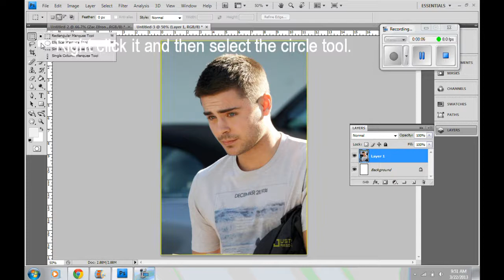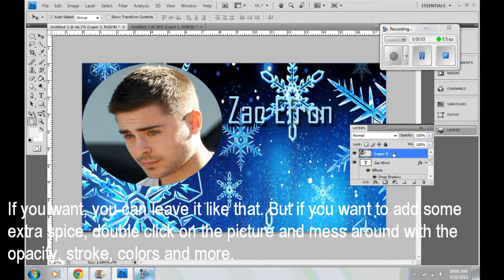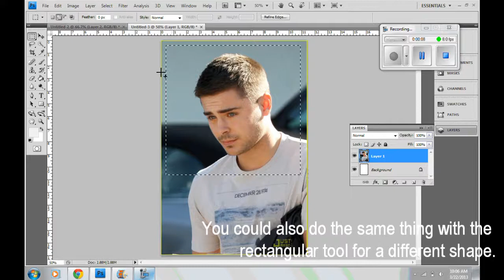Cookie Cutter Tutorial For Photoshop!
I made a mistake! When cutting, click ctrl and x. Sorry.

This is my first tutorial. Chloe (LavenderSparkleLove) wanted to make stuff like this for her intros, so I decided to make a tutorial. I'm going to be making more of these. I hope this is easy enough to understand. Let me know if you have any questions.

Filmed with: Smart Recorder
Edited in: WLMM
Programs Used: WLMM&Photoshop